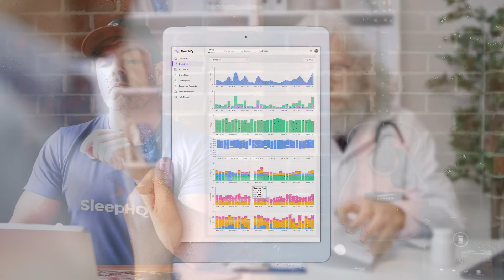This CPAP Will Self Destruct September 2024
In September 2024, the SleepStyle will stop transmitting data via cellular modem.

If you want to use SleepHQ to help manage your patients remotely, you can register your interest for our beta program . Just fill in the form on the page. We only work with one clinic at a time.

The platform is free for you and your patients and provides cloud access to their most recent 30 days of full-detail, high-resolution data & reports.

It works out to be $USD4.5 recurring revenue per patient per month, and it will help you provide that extra level of support that all patients want and need.

I have no problem with these companies using cellular modems if they make them replaceable. 4G was released in 2014, it's 2023 and F&P is just switching over now. Those who purchased a SleepStyle today will have a machine that can't transmit data remotely in 14 months.

is my online cpap support community & cpap reporting platform. Master your therapy and improve your sleep with our powerful cloud-based platform.

Create a FREE account and download your detailed therapy report today!

Features Include -
1. High-resolution 'breath-by-breath' analysis - View every apnea and every breath in full detail.
2. Sleep Journal - Track how changes to device settings influence your sleep & therapy results.
3. Custom PDF reports - Detailed therapy reports complete with journal entries.
4. Therapy Trends - Monitor changes to your apnea control over time.
5. Support - Access to the SleepHQ Community Forum
6. Education - From CPAP novice to therapy PRO. Master your device and settings with the SleepHQ Academy course
7. Blood Oxygen, Heart Rate & Movement Data - Connect a SleepHQ O2 Ring to your account to view additional data sources and take your therapy to the next level.
8. Access to exclusive, member-only discounts on the latest and greatest CPAP gear

Uncle Nicko